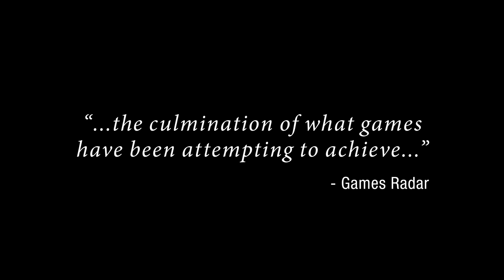The Last of Us Remastered Announcement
The Last of Us Remastered will run in 1080p on PlayStation 4 and, thanks to the power provided, deliver enhanced visuals including higher resolution chacter models, improved lighting and shadows and upgraded textures to enhance the the world that Joel and Ellie must survive as their story unfolds.